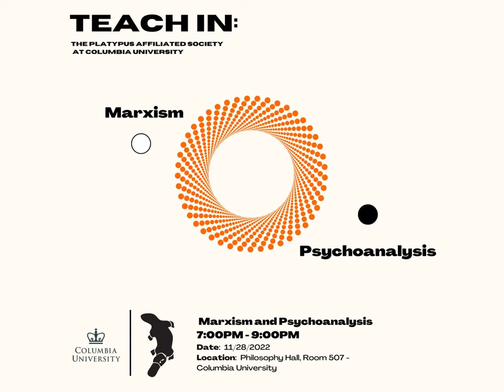"Marxism and Psychoanalysis" (11/28/22 teach-in)